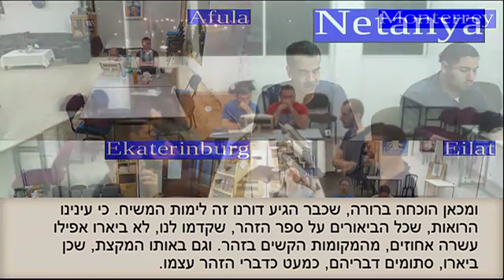Baal HaSulam Beszéd a Zohar befejezése alkalmából 2016 05 17